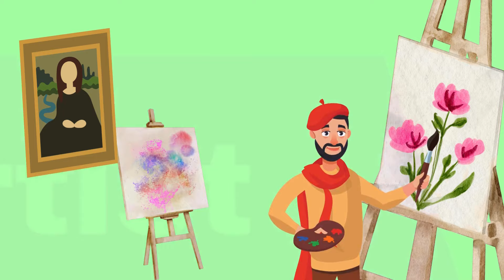Jobs and Occupations Vocabulary for Kids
Educational video for children to learn jobs and occupations vocabulary.
The video is divided in three parts and at the end of each part, children can enjoy a fun recap game. Excellent resource for preschool education.